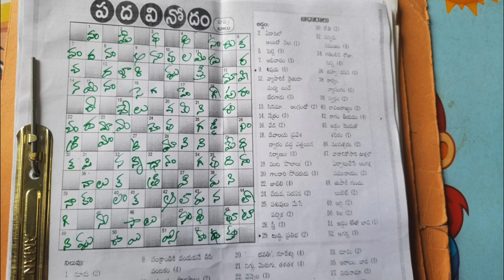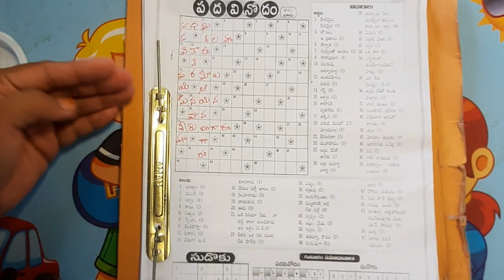23Jul23 || Telugu Crossword || Eenadu padavinodam || Puzzles || AvanAnusha